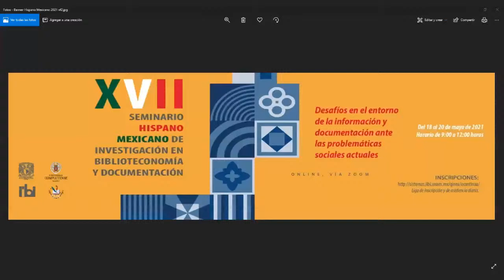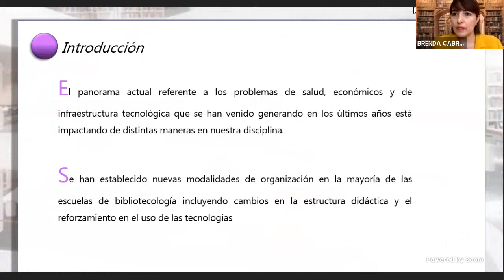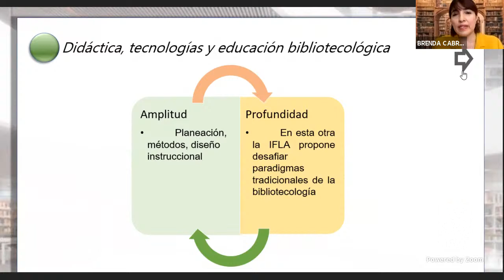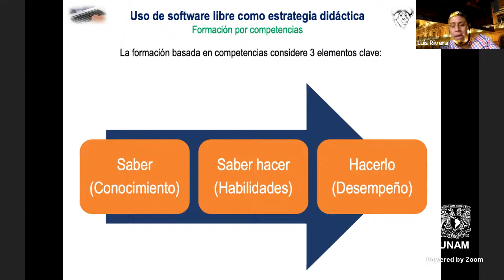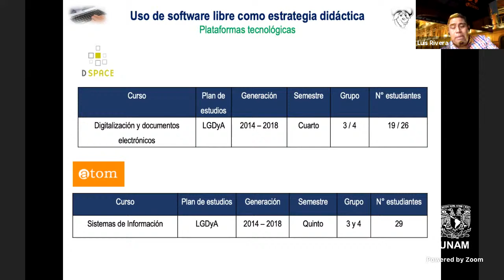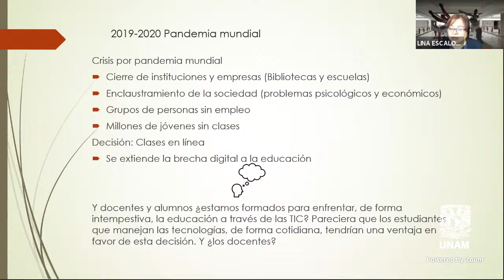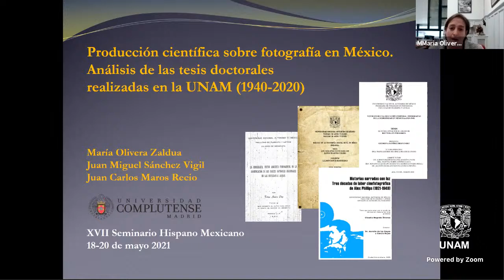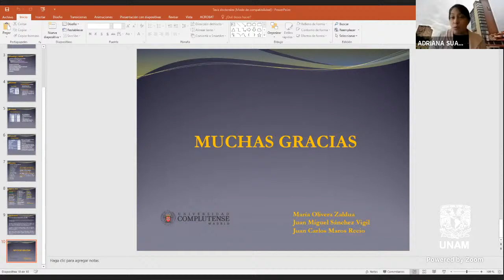XVII Seminario Hispano Mexicano MESA 6: Educación Bibliotecológica en el contexto actual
MESA 6: Educación Bibliotecológica en el contexto actual

Retos tecnológicos y educativos en el ámbito bibliotecológico ante las
problemáticas sociales actuales
Brenda Cabral Vargas

Uso de software libre como estrategia didáctica para el desarrollo de
competencias en TIC en profesionales en Ciencias de la Información
Luis Roberto Rivera Aguilera, Julio César Rivera, Guadalupe Ramos Fandiño
Facultad de Ciencias de la Información, UASLP

La educación bibliotecológica: retos de enseñanza y aprendizaje ante la
pandemia mundial
Lina Escalona Ríos

Producción científica sobre fotografía en México. Análisis de las tesis
doctorales realizadas en la UNAM entre 1940 y 2020
María Olivera Zaldua; Juan Miguel Sánchez Vigil; Juan Carlos Marcos Recio
Faculta de Ciencias de la Documentación, UCM

Modera: Adriana Suárez Sánchez (IIBI-UNAM)